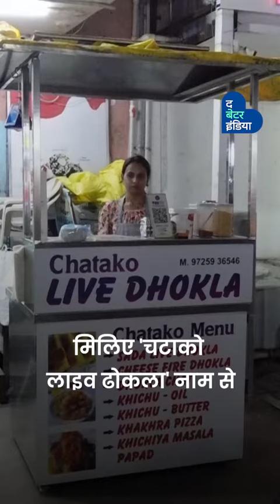नर्स का अनोखा बिज़नेस, लोगों को परोस रही हैं हेल्दी ढोकला | Food Stall By A Nurse | Ahmedabad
स्ट्रीट फ़ूड का हेल्दी विकल्प परोस कर नर्स से बिज़नेसवुमन बनी रिद्धि ने कभी सपने में भी नहीं सोचा था कि एक दिन उनका हुनर उनकी पहचान बन जाएगा और वह इस तरह से भी लोगों के स्वास्थ्य को बेहतर बनाने में मदद कर पाएंगी। चलिए जानें क्या परोस रही हैं वह!